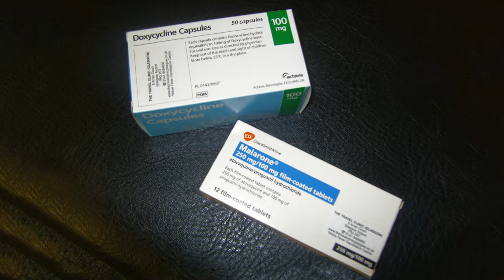The Travel Clinic Glasgow Airport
The Travel Clinic Glasgow is located at Glasgow Airport and can help you protect your health whilst abroad. Whether it is securing that deal on a business trip, the adventure of a gap year or that long awaited two week holiday, there will certainly be health risks associated with your trip that need to be considered. The risks are particularly high for those visiting Africa, Asia and South America.
We are a dedicated, pre-travel health clinic with staff that are extensively trained in travel medicine and have completed The Diploma in Travel Medicine (Glasgow) which is awarded by the Royal College of Physicians and Surgeons (Glasgow). Our specialist travel nurses assess each travellers itinerary on an individual basis and provide advice that is specific to each trip.  We therefore allocate at least a thirty minute appointment with the nurse for your initial appointment.
 The Travel Clinic at Glasgow Airport is a registered Yellow Fever vaccination centre and provides an extensive list of vaccines including Rabies, Hepatitis B, Meningitis, Japanese Encephalitis and Cholera. We also provide malaria tablets including Malarone.